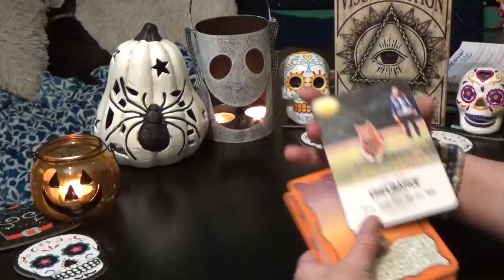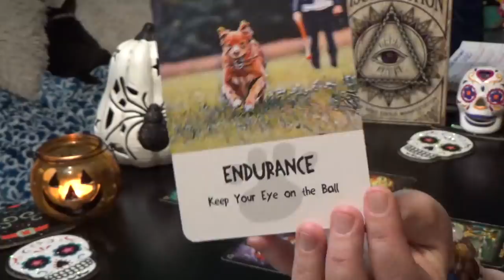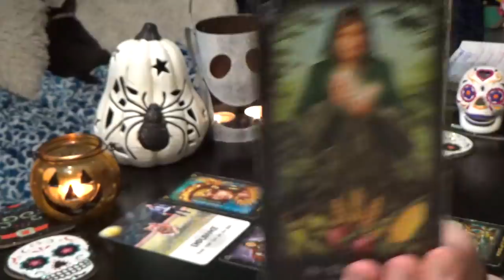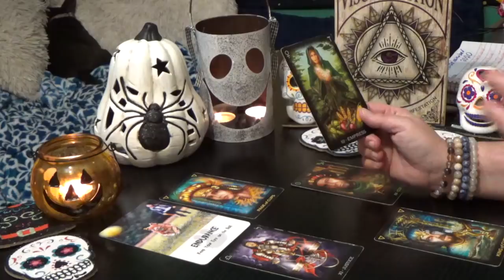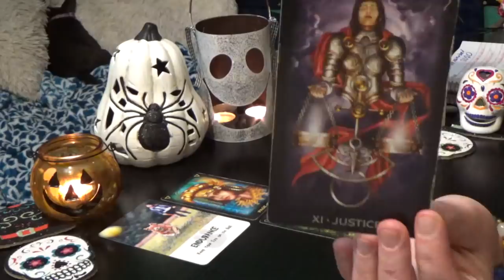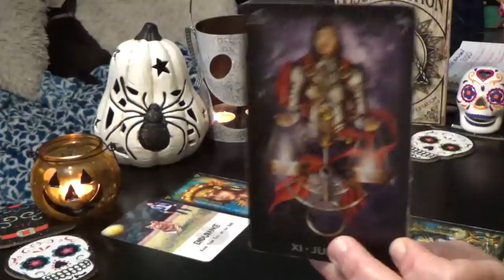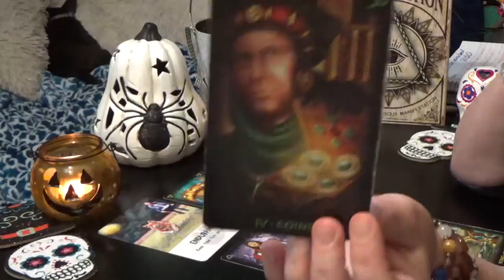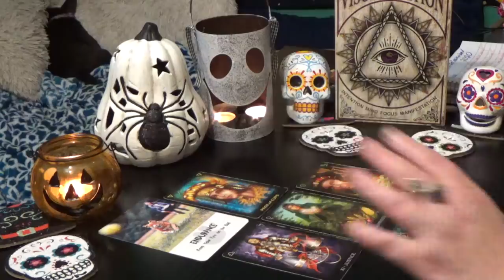CAPRICORN OCT 26th-1st NOV 2020 "CAPRICORN MATERIAL HARVEST THAT STACKS THE BANK!!!"